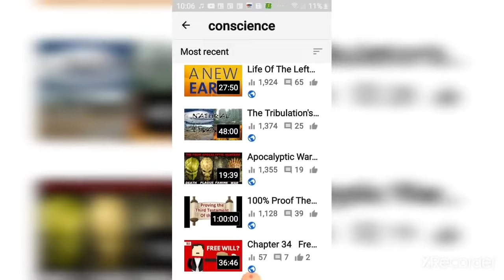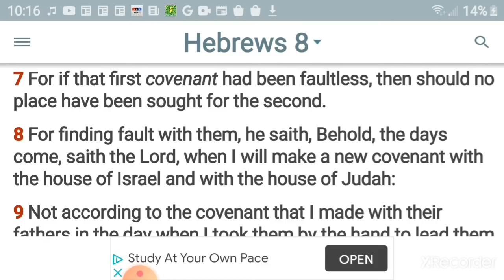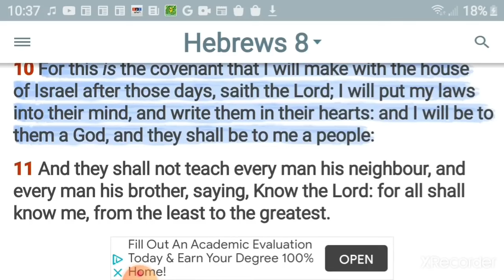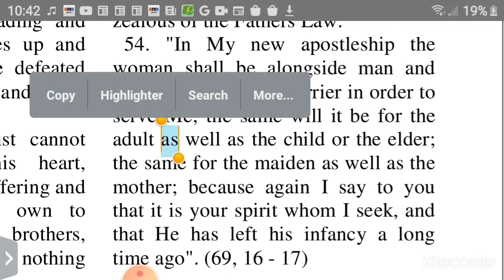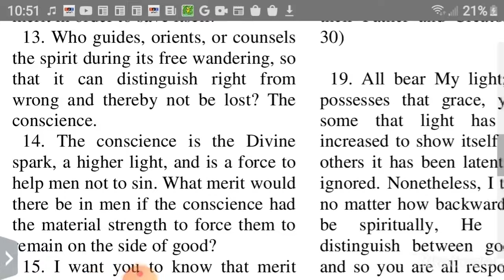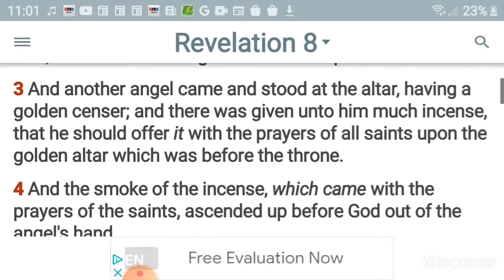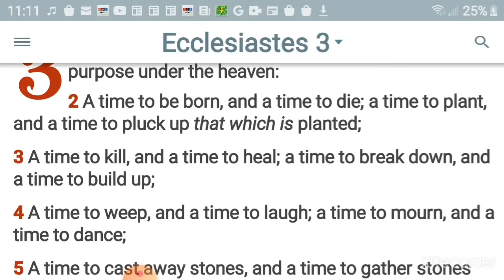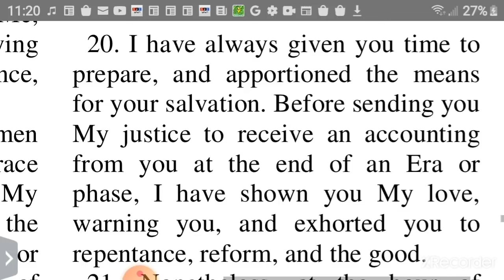New Covenant Comes With The Day of The LORD Our Conscience Will Take Over As Guide After the Rapture